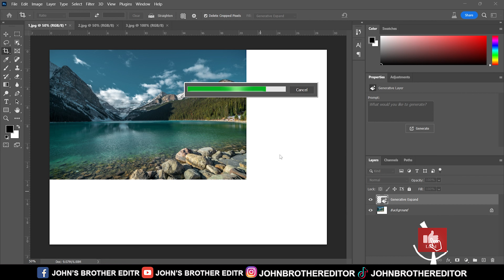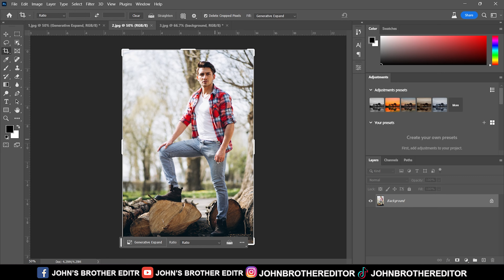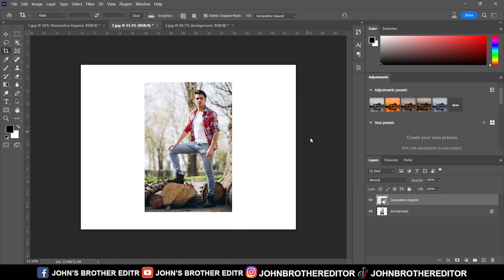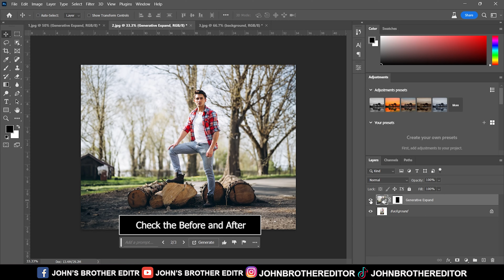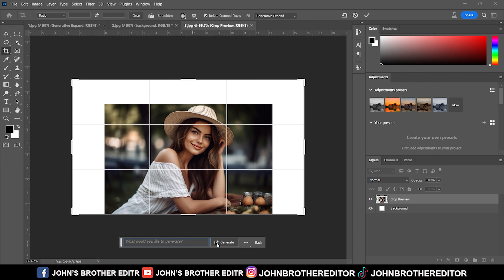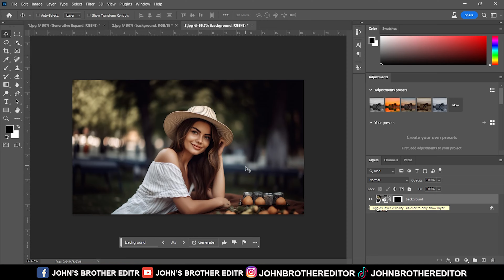Easy Way To Extend Background in Photoshop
In this Tutorial learn New new features how to extend background in photoshop beta. Generative Extend option showing in photoshop beta.

Free Photoshop 2023 Download link
Password : JohnBrother045